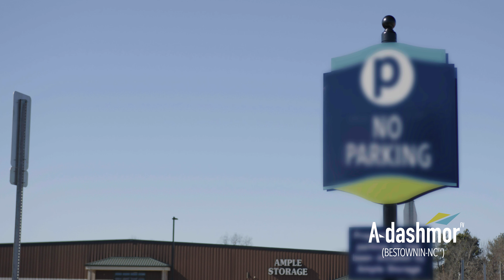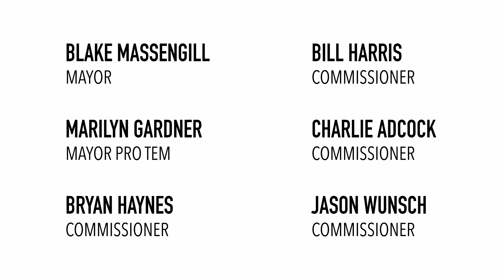2023 Fuquay-Varina State of the Town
Discover the ultimate prescription for good living with A-dashmor! Side effects may include town pride, community spirit, and confidence in Fuquay-Varina's progress.